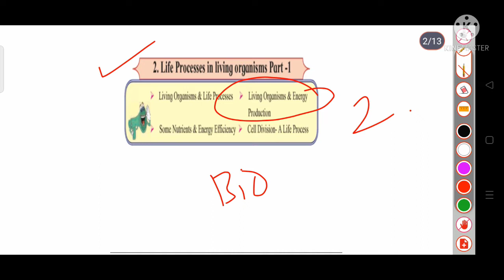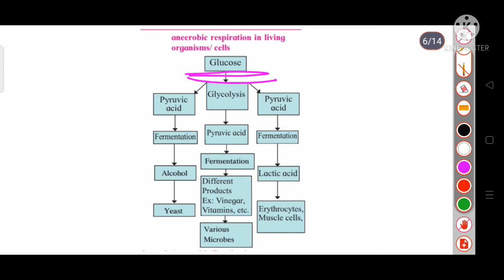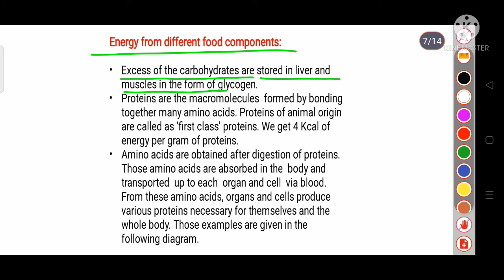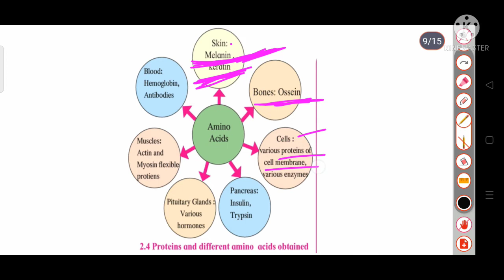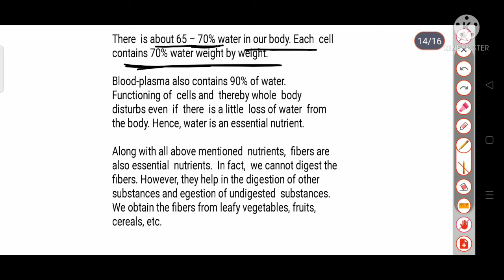std 10th sci & tech. 2 chap. 2-Life processes in living organisms part 1 ( Mah board) by Rutuja mam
std 10th scie & tech. 2 - chap. 2-Life process es in living organisms part 1 ( Maharashtra board) by Rutuja mam

Aasan tarike se science
Easy tricks for science

Queries solved:
std.10th Heredity and evolution
biology of 10th class
chapter 2- sci and tech 2 life processes in living organisms part 1
sabse easy way se science 🔭🧪
living organism and energy production
cell division
10th state board tutorial

If you like it and found it helpful then please like our videos and share with your friends and do subscribe to our channel and hit the bell 🔔icon for further notification. 😁